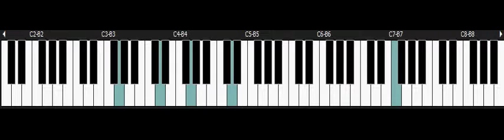Teenage Mutant Ninja Turtles Tournament Fighters - NINTENDO Snes Piano - The Fighting's Over